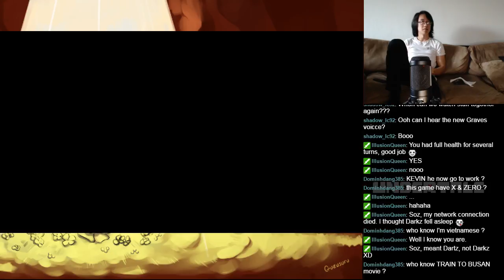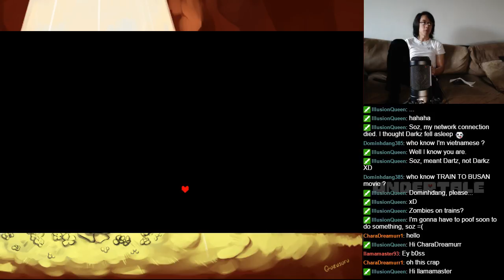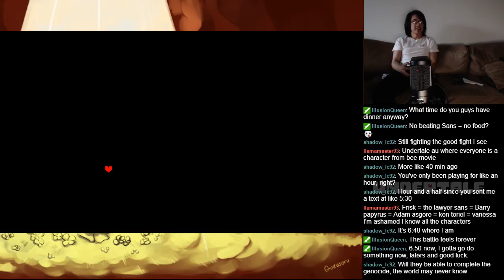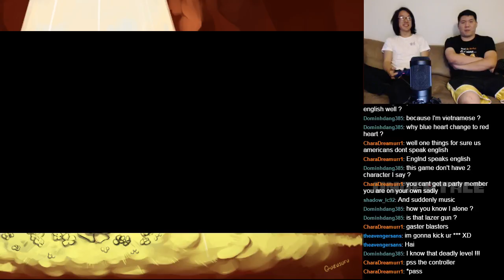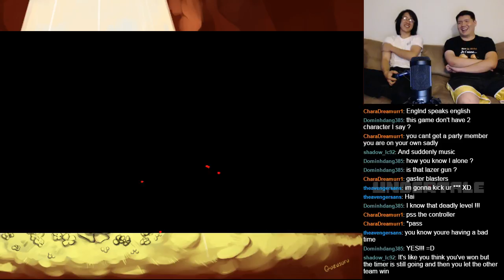Let's BLIND Play Undertale With Friends Part 74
This is a blind playthrough of Undertale with friends.  In an effort to avoid spoilers, there will be no story summaries in the title or in the description.  Enjoy the madness, joy, and sadness in Undertale together with us!